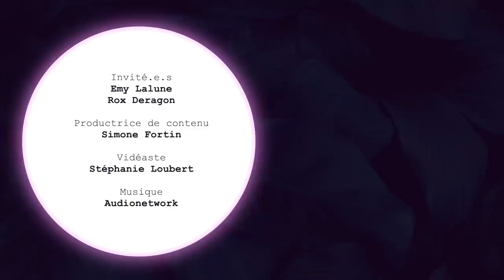BFF CHALLENGE avec EMY LALUNE et ADAM DERAGON | billie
BFFs depuis quelques années seulement, Emy et Adam se connaissent déjà comme le fond de leur poche. De ce qui fâche Adam chez les autres en passant par le crush célébrité de Emy, iels n'ont aucun secret l'un pour l'autre!

Dans cette capsule BFF Challenge, Adam et Emy dévoilent le moment le plus gênant de la vie d'Emy, le film (surprenant!) qui fait pleurer Adam et beaucoup plus d'anecdotes croustillantes!